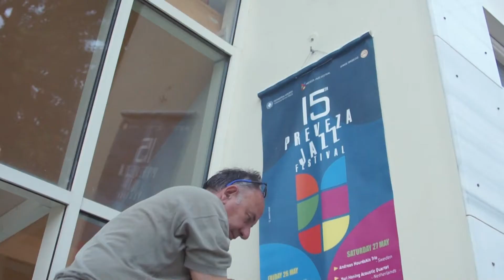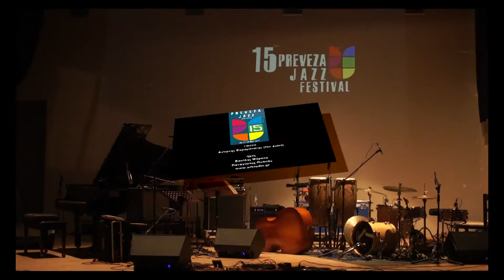Yuri Honing Quartet - Preveza Jazz Festival 2017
Yuri Honing Quartet - Netherlands
Yuri Honing is one of Holland’s most important saxophonists with touring experience in over 90 countries and a discography of almost 40 titles.  He has played and recorded with greats, while in 2001 received the Edison Jazz Award. In 2012 he was awarded with the Boy Edgar Prize, the most prestigious jazz prize in the Netherlands.
For years Dutch saxophonist Yuri Honing has been considered one of the main representatives of European jazz. He has built a unique personal style, based on jazz, pop and non-western musical traditions. He leads his acoustic quartet with pianist Wolfert Brederode, Icelandic bassplayer Gulli Gudmundsson and Dutch drummer Joost Lijbaart.
The group toured and performed on major festivals in Europe, Asia and South America.

Yuri Honing Quartet - Ολλανδία
Ο Yuri Honing είναι ένας από τους πιο σημαντικούς σαξοφωνίστες της Ολλανδίας με περιοδείες σε πάνω από 90 χώρες και δισκογραφία με πάνω από 40 τίτλους.
Έχει παίξει και ηχογραφήσει με σπουδαίους καλλιτέχνες, ενώ το 2001 έλαβε το Βραβείο Edison Jazz. Το 2012 τιμήθηκε με το Βραβείο Boy Edgar, το πιο αναγνωρισμένο βραβείο τζαζ στην Ολλανδία.
Για χρόνια ο Ολλανδός σαξοφωνίστας Yuri Honing θεωρείται ένας από τους κύριους εκπροσώπους της Ευρωπαϊκής τζαζ. Έχει χτίσει ένα μοναδικό προσωπικό στυλ βασισμένο στη τζαζ, την ποπ και τις μη δυτικές μουσικές παραδόσεις. Έχει το δικό του ακουστικό κουαρτέτο με τον πιανίστα Wolfe rt Brederode, τον Ισλανδό μπασίστα Gulli Gudmundsson και τον Ολλανδό ντράμερ Joost Lijbaart. Το κουαρτέτο έχει περιοδεύσει και εμφανιστεί στα μεγαλύτερα φεστιβάλ της Ευρώπης, της Ασίας και της Νότιας Αμερικής.